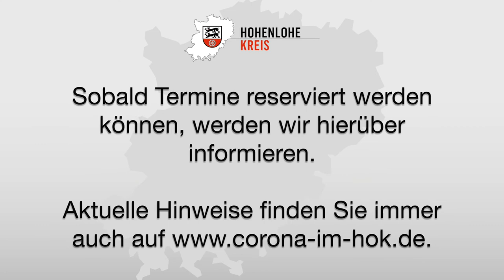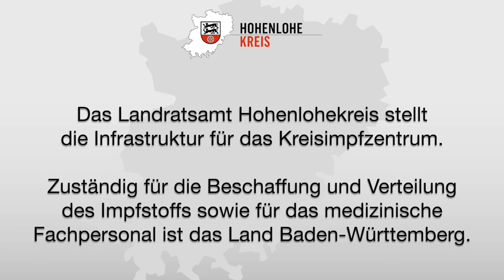Das Kreisimpfzentrum in Öhringen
Kreisbrandmeister Torsten Rönisch stellt das Kreisimpfzentrum des Hohenlohekreises in der Hohenlohe-Sporthalle in Öhringen vor.